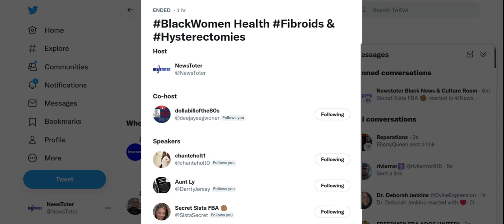Black Women Health Fibroids Talk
Newstoter provides updates of Black news, culture, entertainment, education, lifestyle, and politics. Newstoter is the ultimate curator of everything Black in America. If your looking for complete Black media coverage you are in the right place.